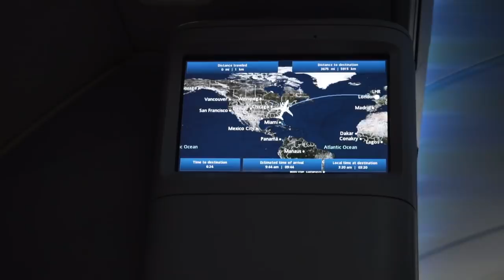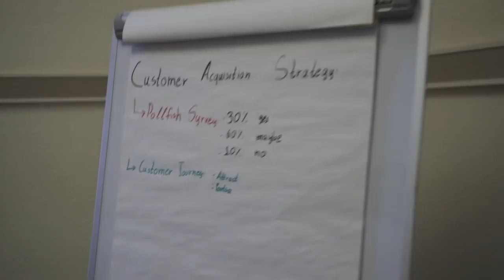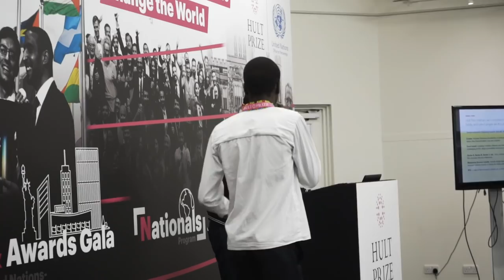THE 1 MILLION DOLLAR STARTUP - DAY 1 @ HULT CASTLE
Welcome to my first ever Vlog! In this Vlog I take you guys behind the scenes of what it's like for me to fly out to London every week and work with the Hult Prize teams at the Ashbridge Castle.

WHO IS AHMAD ASHKAR?
➜ Founder and CEO Hult Prize Foundation
➜ Founder and multiple restaurants (including Falafel Inc)
➜ One of TIME Magazine's Top 5 ideas changing the world
➜ 2016 Esquire Entrepreneur of the Year
➜ AB 2017 CEO OF THE YEAR

WHAT IS THE HULT PRIZE?
The Hult Prize is a start-up accelerator for social enterprise named by President Bill Clinton and TIME Magazine as one of the top five ideas changing the world. The initiatives that make up the work of the Hult Prize Foundation are all dedicated to launching the next wave of social entrepreneurs through building custom tailored start-ups which are impact centered and profit minded.

In partnership with President Clinton and the United Nations (formerly the Clinton Global Initiative) the Hult Prize has created the world’s largest student movement for social impact and the world’s largest crowdsourcing platform, dedicated to solving the most pressing social challenges on the planet.